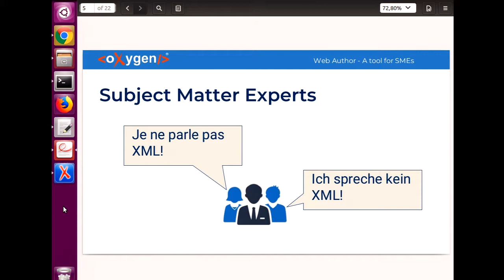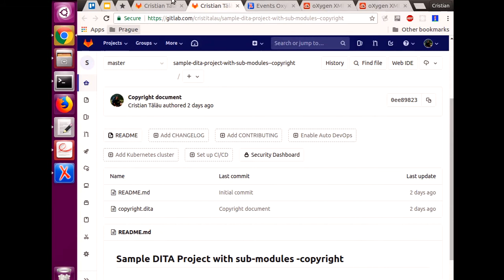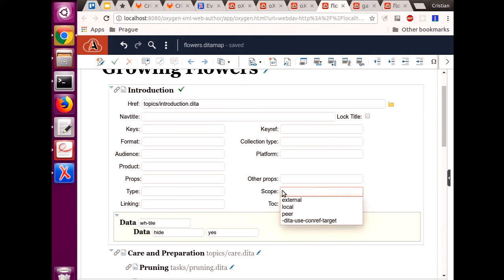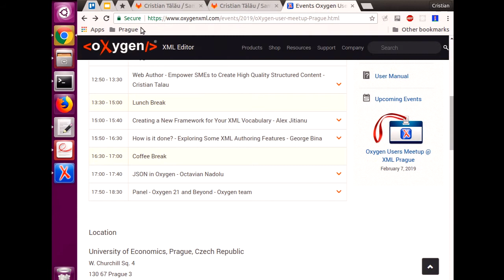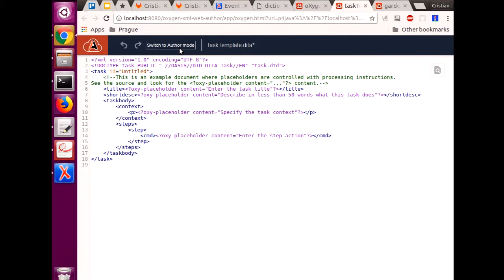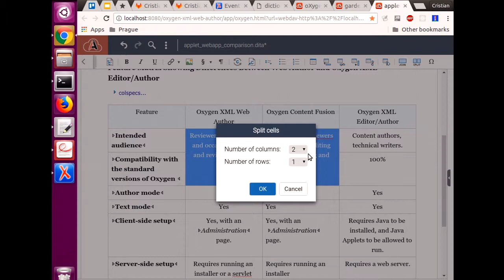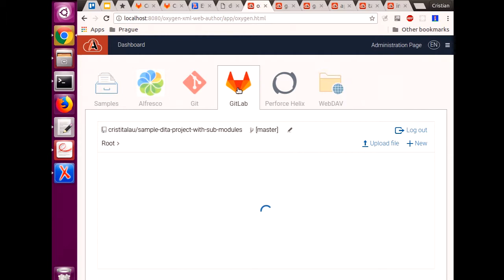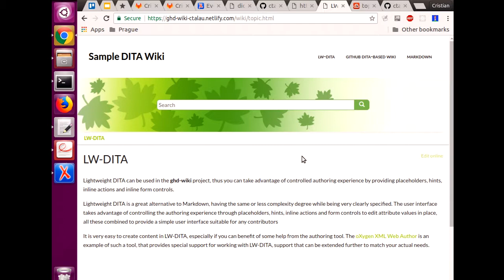Web Author - Empower SMEs to Create High Quality Structured Content, presented by Cristian Talau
This session will show how Web Author helps SMEs create high quality structured content even without having to understand XML, DITA, or other technological constraints. It will focus on some key editing tasks that a SME usually encounters:

 -   Creating XML documents based on templates
 -   Discovering and inserting markup
 -   Working with tables
 -   Reusing content
 -   Dynamically changing the visual presentation of the content
 -   CMIS and Perforce connectors